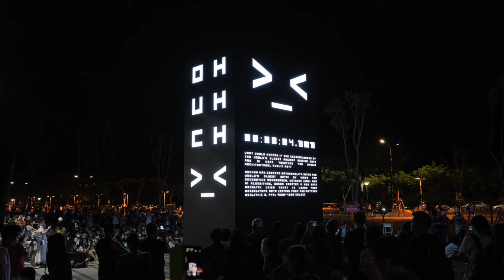AI DataMonolith | Ouchhh | Nuit Blanche 白晝之夜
土耳其新媒體藝術團隊Ouchhh，首度於臺灣展出〈DataMonolith〉，藝術家以AI人工智慧收集新石器時代遺址的考古數據，轉化為抽象視覺圖像，在白晝之夜這一晚將古今通電，燦目展現人類文明發展。

What would happen if the consciousness of the world's oldest ancient origins data and AI come together forhybrid architectural public art?

Ouchhh has created DATAMONOLITH using the world's oldest data! By using the Generative adversarial network (GAN) and Ai algorithms, wecreated a new Data Monolith which meant to learn from Gobeklitepe data. (dating from Pre-Pottery Neolithic B, PPN; 9600–7000 calBC)